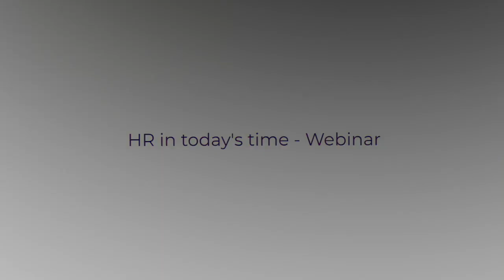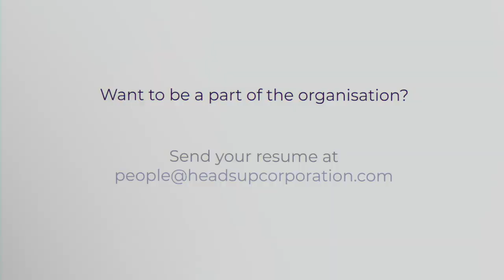Sumit Kumar | HR in today's time | Webinar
We went live with Our Founder, Mr. Sumit Kumar  on 5th April who addressed everybody questions and queries related to Human Resources. Here are few glimpses: highlights from our FIRST webinar .